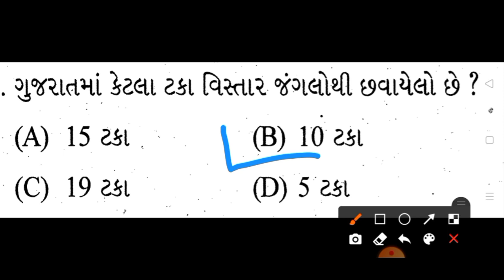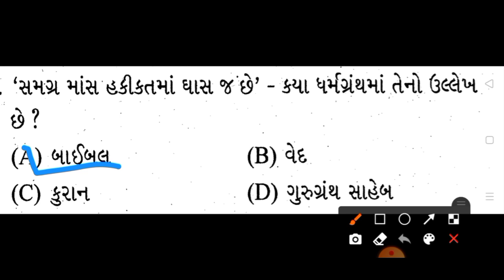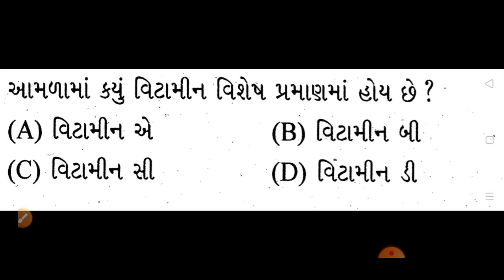ફોરેસ્ટ ગાર્ડ ભરતીની તૈયારી | Gujarat Forest Bharti 2022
ONLY GK ચેનલ એક એજ્યુકેશન ચેનલ છે, તો મિત્રો તમે સ્પર્ધાત્મક પરીક્ષાની તૈયારી કરતા હોય તો આ ચેનલ ને સબસ્ક્રાઈબ કરી લેજો. Thank you

વનરક્ષક ની પરિક્ષા માટે વન લાઇનર
વન રક્ષક,
ભરતી ગુજરાત
govt
how to success forest exam
gujarat forest guard book
ojas bharti 2021 in gujarat vanrakshak
forest exam paper solution 2016
vanrakshak question paper 2013 download
forest exam material gujarati pdf
gujarat forest exam paper pdf

Only GK
Gujarat Forest Bharti 2021 Forest Bharti 2021 Gujarat Forest Guard Recruitment 2021